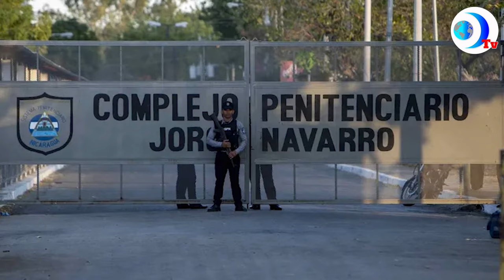Personajes del año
Este 2023 DarioMediosInternacional seleccionó a sus personajes el año. Acompañanos a descubrir quienes son